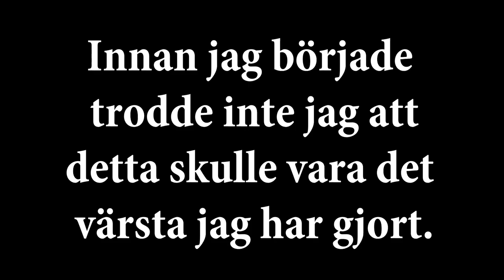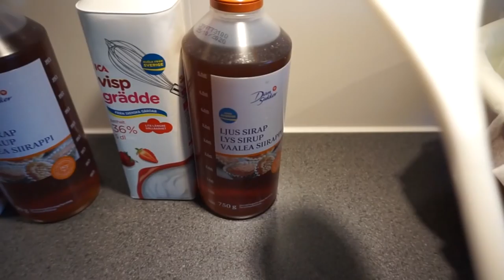Sverigest största KNÄCK! -- MEGA FAIL! --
Allt gick fel här.  brandlarm, brännskador, knäck på spis.
Verkligen allt!   Kommer ALDRIG göra knäck igen!